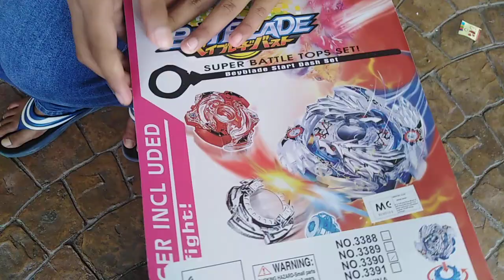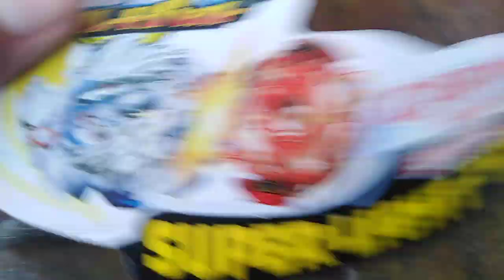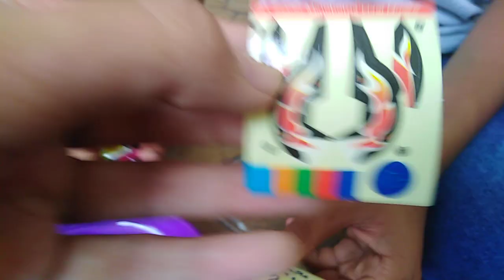Beyblade burst Evolusi pertama set!!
Ada empat beyblade burst yang Evolusi pertama